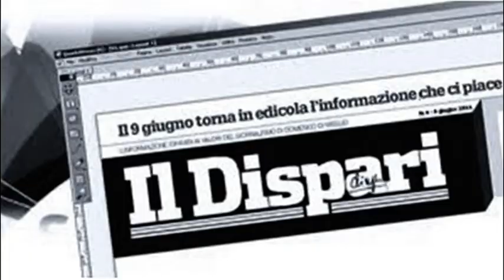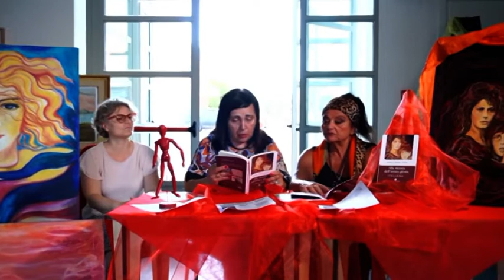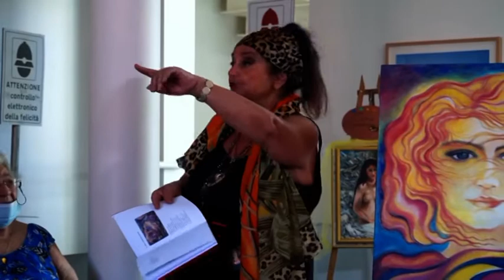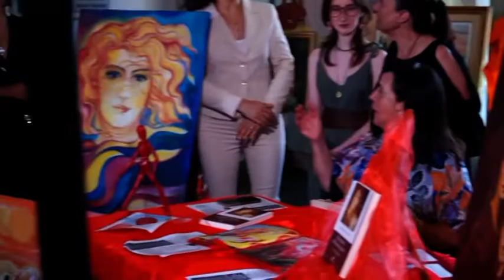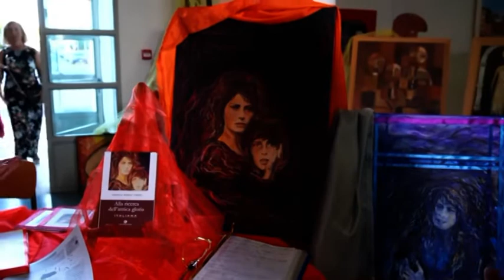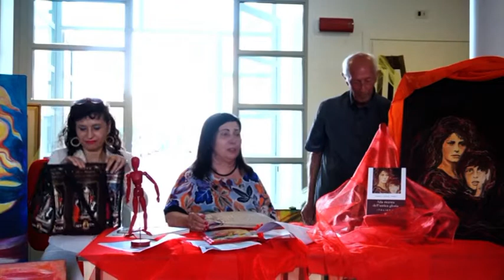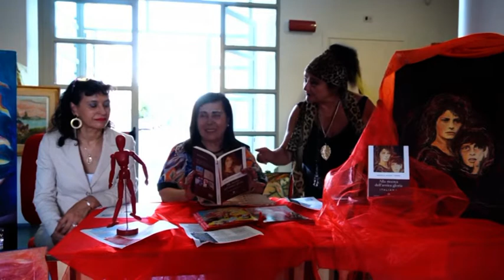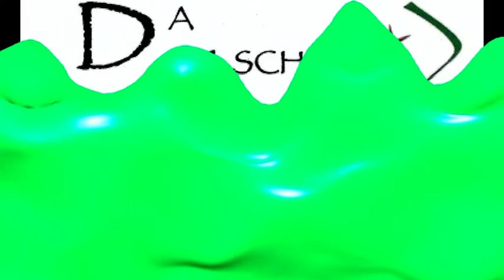24 Pontinia 8 luglio 2022 tutto